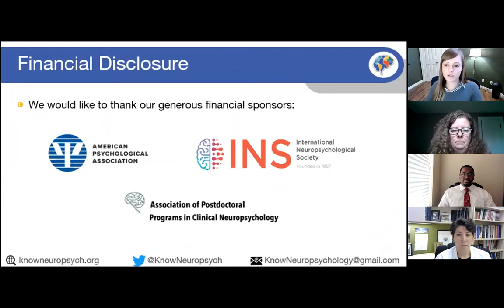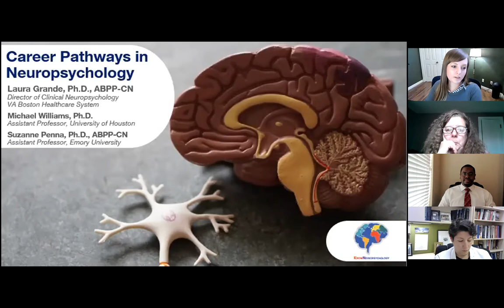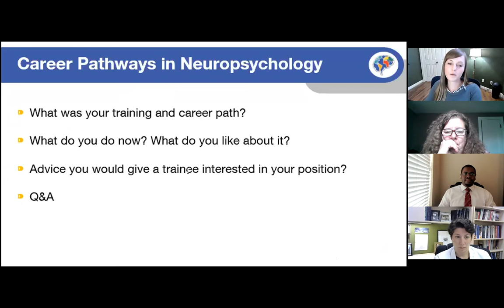Career Pathways in Neuropsychology